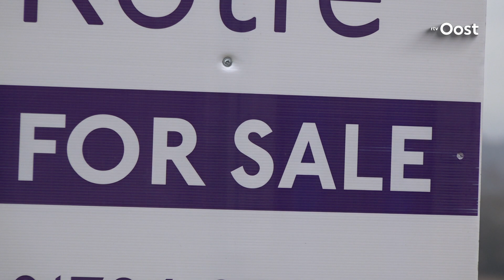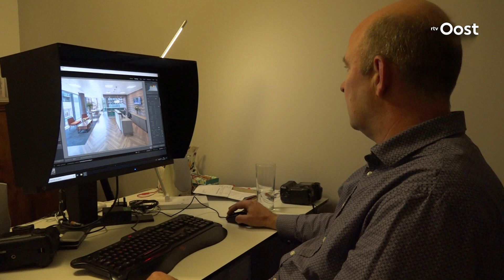Leaving Brexit: terug naar Heino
Vincent, Dorien en Emma Hartman ontvluchten de Brexit. Ruim twee jaar geleden verhuisde vader Vincent voor zijn werk vanuit Heino naar Schotland. Vorig jaar kwamen vrouw Dorien en dochter Emma er achter aan. Maar nu willen ze terug. Hun huis staat te koop.